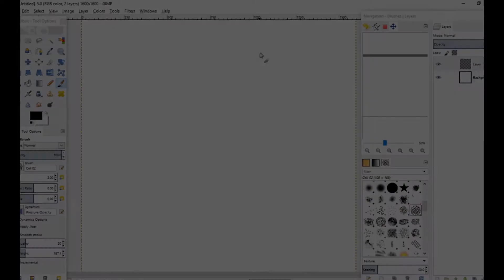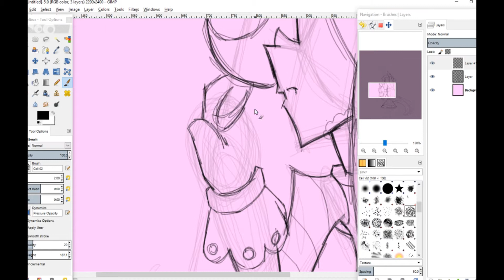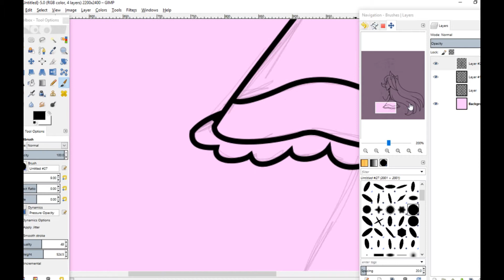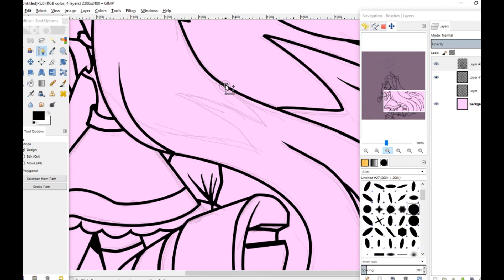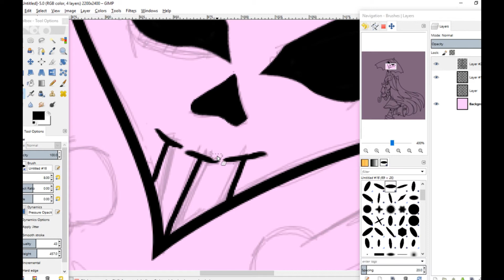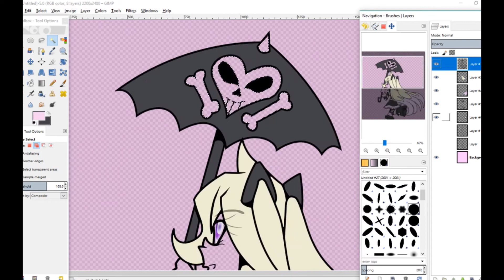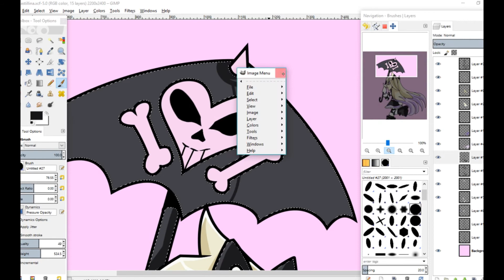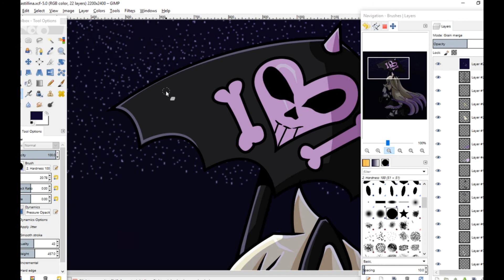Star Stained Sky【SpeedPaint】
Music Credits!